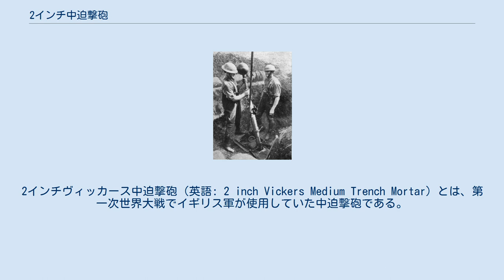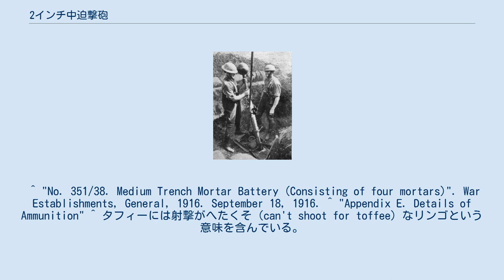2インチ中迫撃砲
2インチヴィッカース中迫撃砲（英語: 2 inch Vickers Medium Trench Mortar）とは、第一次世界大戦でイギリス軍が使用していた中迫撃砲である。
 スピガット・モーター式、すなわち砲弾が砲身よりも大きいタイプの迫撃砲であり、タフィー・アップル（Toffee Apple）、またはプラム・プディング（Plum Pudding）というあだ名を付けられていた。
 1915年後半から1917年前半まで使用されていたが、あまり性能が良くなかったため、ニュートン6インチ迫撃砲に置き換えられた。
 1918年の春には迫撃砲として使用されなくなった後、余った砲弾は対戦車地雷に転用された。
その多くは地雷用の信管を付けて西部戦線に埋められた。
 地雷を設置した場所の資料が不十分だったため、戦後も地雷が残ることになり、フランスでは1930年代まで地雷による犠牲者が出ていた。
 ^ "No. 351/38. Medium Trench Mortar Battery (Consisting of four mortars)". War Establishments, General, 1916. September 18, 1916. ^ "Appendix E. Details of Ammunition" ^ タフィーには射撃がへたくそ（can't shoot for toffee）なリンゴという意味を含んでいる。
 ^ プディングにはイギリス英語で「小柄で太った人」と言う意味がある。